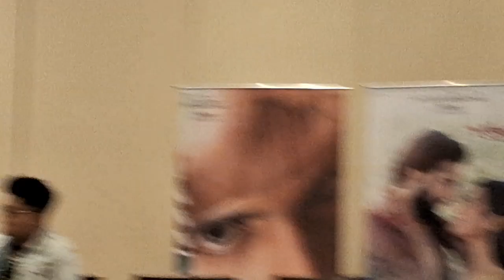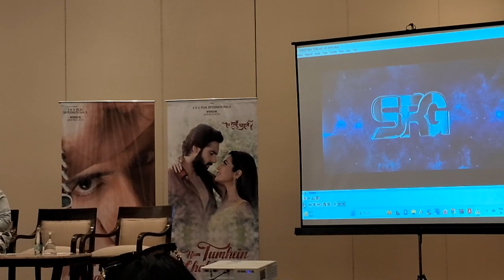movie 🎬 Hum Tumhe Chathe hain